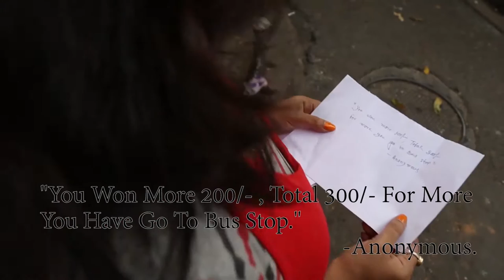Short Film - A girl with her dog - Target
Please write your comment or opinion to the comment box. If you have a good story or a topic on social experiment please share with us by visiting
search on google or YouTube "media24by7" or "media 24 by 7", or "media24x7"
Also Like us